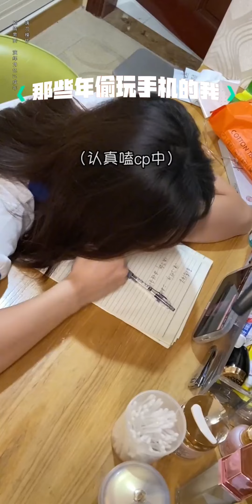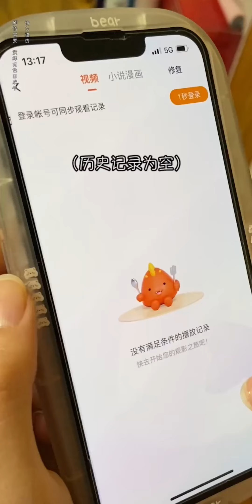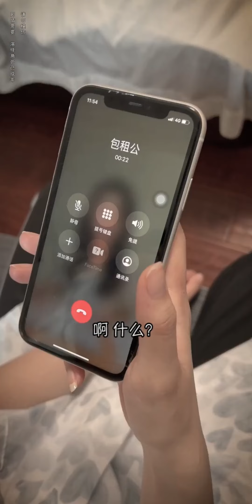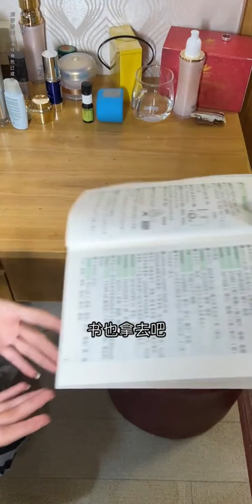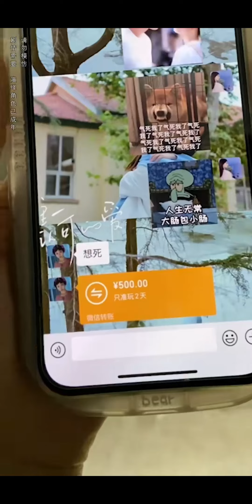芋頭和包租婆吵架意外觸發時空之門，芋頭毫不猶豫走入另一時空，這才發現原來的自己有多幸福！ 【芋頭快跑】